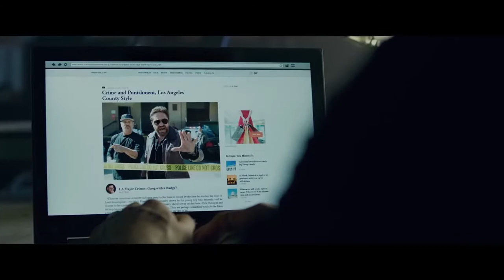CRIMINAL SQUAD | Trailer | Deutsch | KinoTime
Los Angeles – in kaum einer anderen Stadt werden so viele Banken überfallen und Transporter ausgeräumt wie hier. Auch die routinierte Gangster-Bande des Ex-Sträflings Ray Merriman (Pablo Schreiber) ist süchtig nach dem schnellen Geld. Doch als einer ihrer Raubzüge zu mehreren Toten führt, geraten die Outlaws ins Visier des skrupellosen Cops Nick Flanagan (Gerard Butler) und seiner Spezialeinheit des Sheriff’s Departments. Selbst bereit die Grenze zwischen Gut und Böse zu überschreiten, beginnen die Ermittler eine provokante Jagd auf die Verbrecher. Denn diese planen nichts Geringeres, als das am besten gesicherte Geldinstitut der Stadt zu knacken: die Federal Reserve Bank in Downtown L.A.

Die beliebtesten Filme